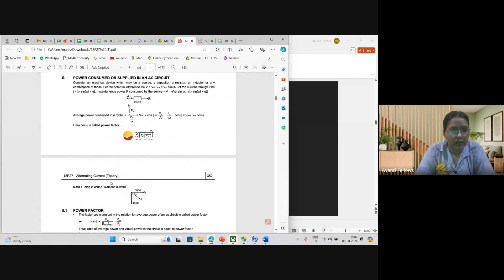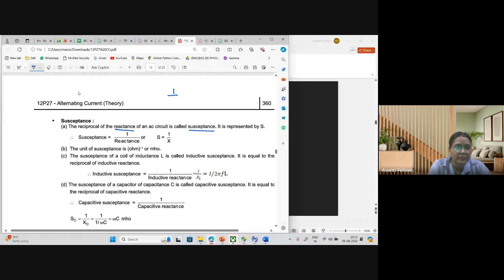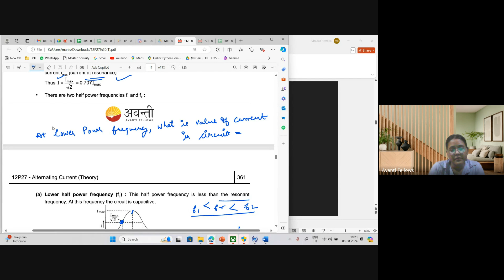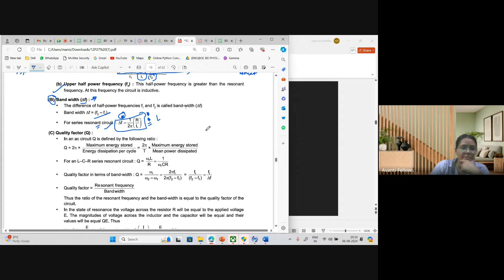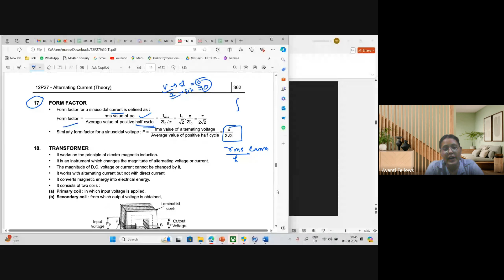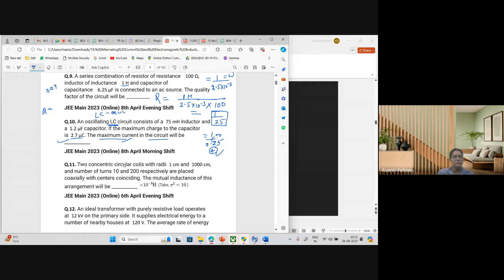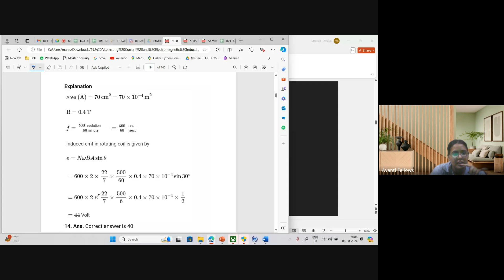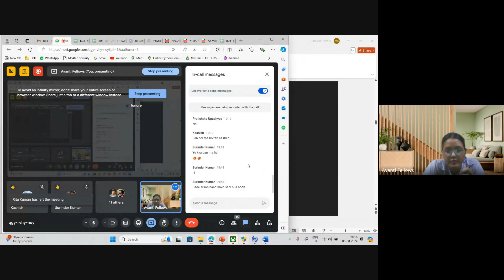Alternating Current - Power Consumed or Supplied in an AC Circuit | 12th JEE Physics | 6th Aug, 2024